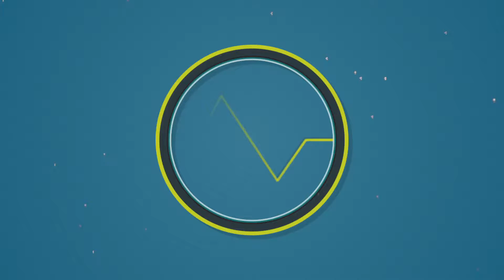VT AGENDA 06 11 ENTREVISTA COM CLÁUDIO ANDRADE